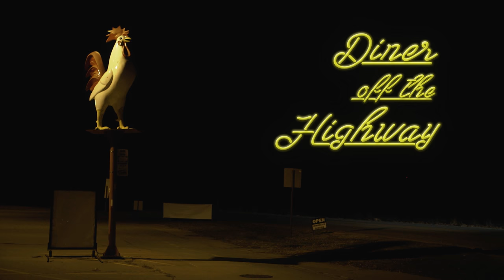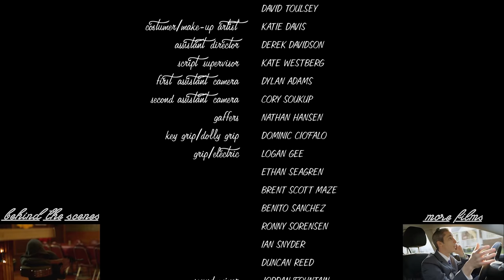Diner off the Highway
A lone server at a diner deals with some unexpected late-night customers.

CREW:
Produced by Megan Fleming
Directed by Drew Conley
Cinematography/Screenplay by Austin Blankenau
Story by Cory Soukup, Austin Blankenau
Edited by Connor Huggett
Score/Post Sound Mixing by Drew Conley
Musical Supervisor: Damon Lee
Visual Effects/Color Correction by Jordan Fountain
Production Designers: Michaela Stein, David Tousley
Costumer/Make-up Artist: Katie Davis
Assistant Director: Derek Davidson
Script Supervisor: Kate Westberg
First Assistant Camera: Dylan Adams
Second Assistant Camera: Cory Soukup
Gaffer: Nathan Hansen
Key Grip/Dolly Grip: Dominic Ciofalo
Grip/Electric: Logan Gee, Ethan Seagren, Brent Scott Maze, Benito Sanchez, Ronny Sorensen, Ian Snyder, Duncan Reed
Sound Mixer: Jordan Fountain
Boom Operator: Connor Huggett
Production Assistant: Zach Kyle

THANKS:
Paul Steger, Rick Endacott, Steve Kolbe, Sharon Teo, The Blankenau Family, The Conley Family, The Fleming Family, JCSTF FNM Stockroom, Lee’s Chicken, Jan, Oz, The Wilcoxen Family, Dana Altman, Gene Oats, North Sea Films, Johnny Carson School of Theatre and Film, University of Nebraska-Lincoln, Friends and Family of the Cast and Crew.

Produced at the Johnny Carson School of Theatre and Film, 2013.